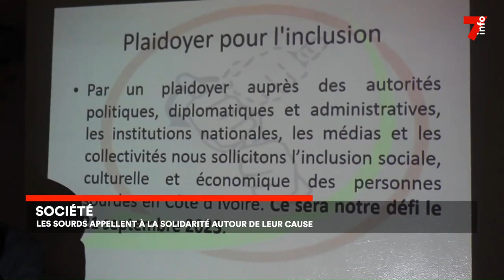Société : les défis quotidiens des sourds en Côte d'Ivoire